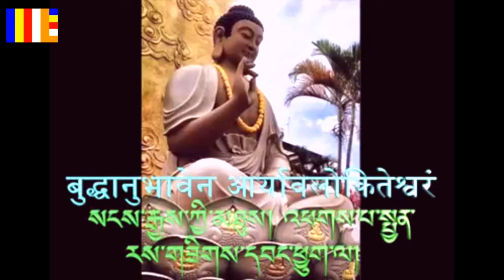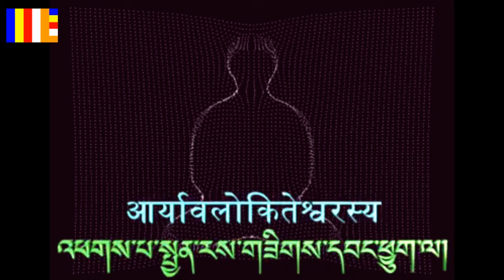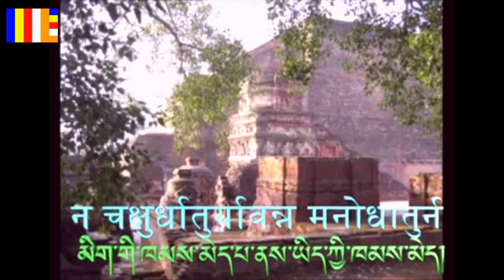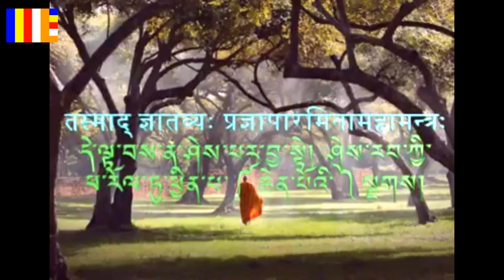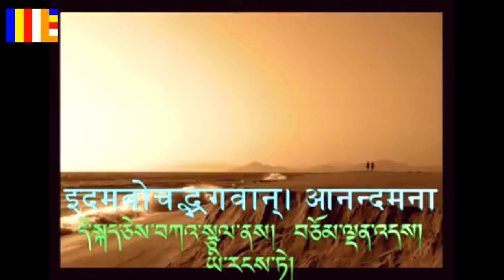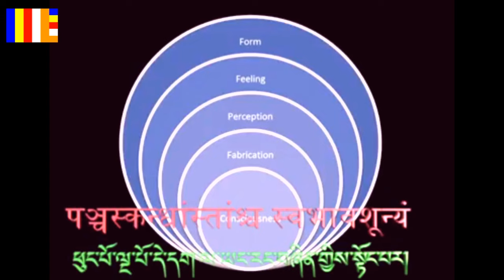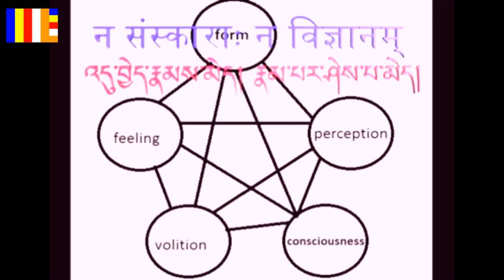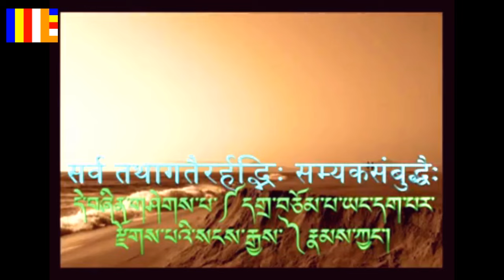प्रज्ञापारमिता हृदय सूत्र संस्कृत भाषामा ★ Prajna Paramita Heart Sutra Mantra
tamang chyoi
༄༅།།སྔ་འགྱུར་བལ་ཡུལ་མ་གཅིག་བླ་ཚོགས
प्राचिन अनुवाद एकमातृ गुरू संघ, नेपाल
Ancient Translation Universal Mother's Guru Association Nepal
Boudha-6, Kathmandu
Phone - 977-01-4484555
Compiled and Edited : Acharya Karma Rigzin

prajna paramita hridaya sutra
(perfect wisdom heart sutra)

aryavalokitesvaro bodhisattvo
(Saintly Avalokateshvara bodhisattva)

gambhiram prajnaparamita caryam caramano vyavalokayati
(deep perfect wisdom action perform luminously)

sma panca skandhas tams ca sva bhava sunyam
(saw five bundles them own nature empty)

pasyati sma iha sariputra
(crossed beyond all suffering and difficulty. Shariputra:)

rupam sunyata (...) va rupam rupan na prithak
(form emptiness evidently form form not different)

sunyata sunyataya na prithag rupam
(emptiness emptiness not different form)

yad rupam sa sunyata ya sunyata sa rupam
(this form that emptiness this emptiness that form)

evam eva vedana samjna samskara vijnanam
(like this feeling thought choice consiousness)

iha sariputra sarva dharma sunyata
(oh Sariputra all dharmas emptiness)

laksana anutpanna anruddha avmala anuna aparpurna
(mark not born not pure not increase not decrease ?)

ta (...) sariputra sunyatayam
(therefore Sariputra in the middle of emptiness)

na rupam na vedana na samjna na samskara na vijnana
(no form no feeling no thought no choice no consciousness)

na caksuh srotam na ghrana jihva kaya manah
(no eye ear no nose tongue body mind)

na rupa sabda gandha rasa spistavya dharmah
(no form sound smell taste touch dharmas)

na caksur dhatur ya van na mano vijnanam dhatur
(no eye-area up to no mind-consciousness area)

na vidya na vidya na vidya ksayo na(*) vidya ksayo
(no clarity no clarity no clarity exhaustion no clarity exhaustion)

ya van jaramaranam na jaramarana ksayo
(up to old age no old age exhaustion)

na duhkha samudaya nirdoha margajna
(no suffering end of suffering path)

na jnanam na prapti na bhismaya tasmai na prapti
(no knowledge no ownership no witnessing no thing to own)

tvad bodhisattva prajnaparamita asritya
(therefore bodhisattva perfect wisdom dwells)

viha ratya citta varano vidya ksayo na vidya ksayo
(in dwell thought no obstacle clarity exhaustion not clairty exhaustion)

na duhkha samudaya nirodha margajna

(no knowledge no property no witnessing no thing to own)

viha ratya citta varano citta varano
(in dwell thought no obstacle thought no obstacle)

na siddhitvad atrasto vipa ryasa ti kranto
(no existence fear fright inverse reverse ? separate)

ni stha nirvana tya dha vyava sthitah
(perfectly stands nirvana three worlds thing experiences)

sarva buddhah prajnaparamitam asritya
(all buddhas perfect wisdom dwell)

(a?)nuttaram samyaksambodhim abdhisambuddhah
(unexcelled ultimate perfect insight together ? buddhas)

ta smai jnata vyam
(therefore should know ?)

prajna paramita maha mantram maha vidyamantram
(perfect wisdom great charm great clear charm)

anuttara mantram asamasama mantram
(unexcelled charm unequalled equal charm)

sarva duhkha prasa manam sa tyam ami thyatvat
(all suffering stop terminate genuine real not vain)

prajna paramita yam ukto mantrah tadyatha
(perfect wisdom declaired charm saying)

(gone gone totally gone totally completely gone enlightened so be it)

Prajna Paramita Hrdaya Sutram Sanskrit. This is the best cover of Prajna Paramita Heart Sutra Mantra Sanskrit or Prajna Paramita Hrdaya Sutram Sanskrit.
Prajna Paramita Heart Sutra Mantra Sanskrit. You can also find this song by searching Prajna Paramita Heart Sutra Mantra Sanskrit on Youtube.
Enjoy this Prajna Paramita Heart Sutra Mantra Sanskrit music video. Thank you for listening !

Note: यस च्यानलमा रहेका भिडियो हरु download गरि अन्य च्यानल तथा सामाजिक सन्जालहरुमा upload गरेको पाइएमा प्रचलित कानून बमोजिम कडा भन्दा कडा कारबाहि गरिनेछ ।